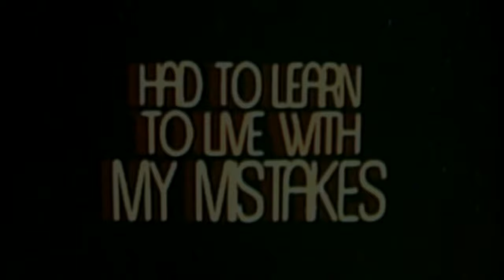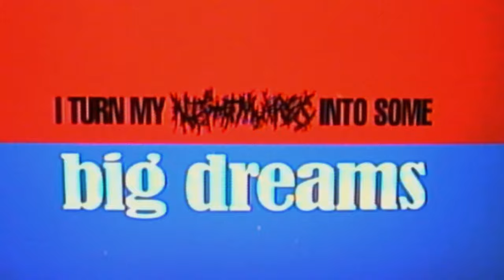KILLY - Addicting (Official Lyric Video)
K3 out now...

2023 Secret Sound Club®